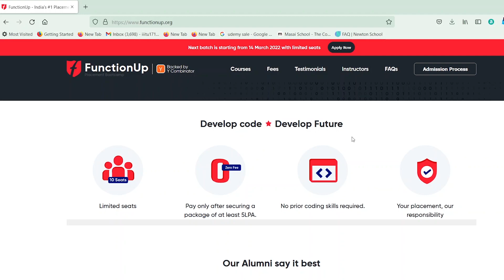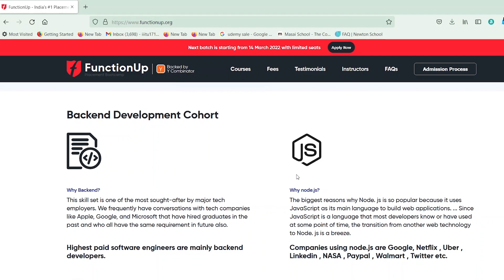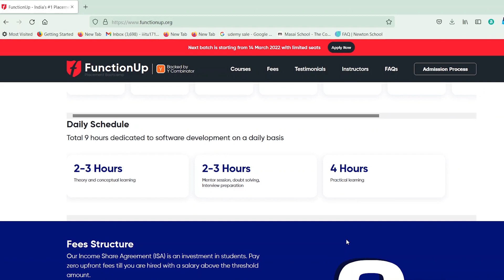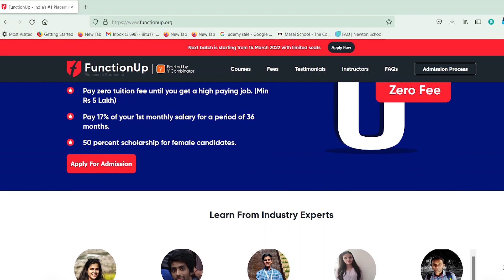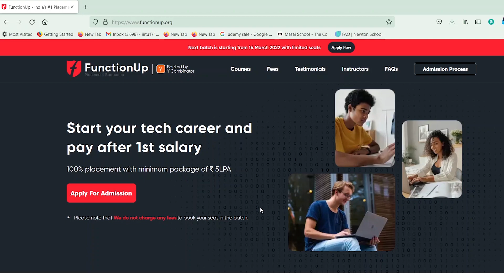FunctionUp Honest Review by Software Engineer | Get 100% Placement Guarantee with Job in USA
{FunctionUp Honest Review by Software Engineer | Get 100% Placement Guarantee with Job in USA} 📕 To Apply for Admission(FunctionUp)

📒 Show Notes  📒

📘 A Coding Placement Bootcamp that invests in you! ➡️
 - ₹0 Registration fee
-Training by IITians, industry experts and tech leaders
- Pay only after getting a job of min 5LPA
- Upto 50% scholarship for women candidates!

Topics Covered:
get jobs easily
freshersvoice
work from home jobs for freshers
jobs near me for freshers
wipro recruitment 2021
freshersnow
infosys jobs
wipro recruitment
tcs jobs for freshers
freshers voice
part time jobs near me for freshers
accenture jobs for freshers
byju's jobs for freshers
jobs for mba freshers
infosys careers for freshers 2021
wipro careers for freshers 2021
it jobs for freshers
vibrantminds whatsapp group for fresher it jobs
online jobs for freshers
jobs near me for 12th pass fresher
python jobs for freshers
digital marketing jobs for freshers